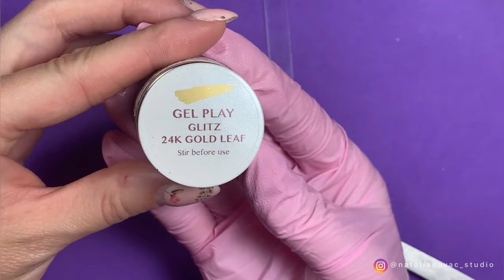CINTAS ADHESIVAS de aliexpress , COMO PEGARLAS?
Oleeeeeeeee!

Aquí está el video de la clase online que hicimos ayer!!!
🙏🔥Disfrutad mucho , aprende todos los trucos de nailart para la temporada de navidad2021 !

😘espero que os guste y que os sirva de verdad en vuestro trabajo!!!

Gracias por estar conmigo en directo!!!

🔈Pronto haremos más !! Lee mi último post de instagram y déjame tu opinión !

❣️Aquí os dejo el link de aliexpress de las cintas adhesivas

gracias por vuestros likes y comentarios❣️